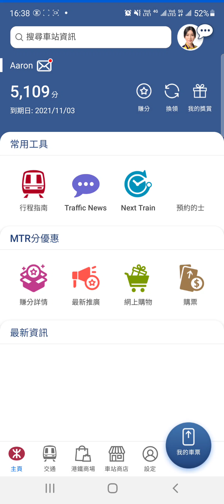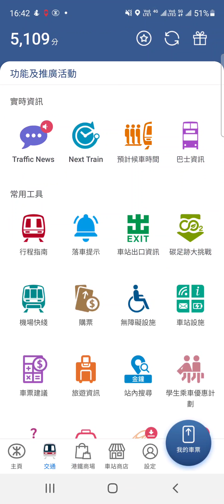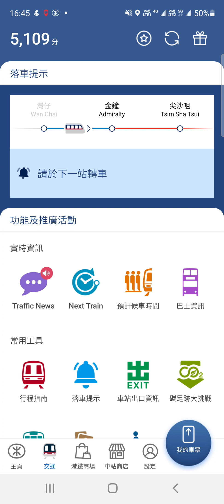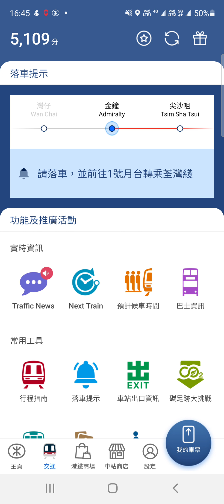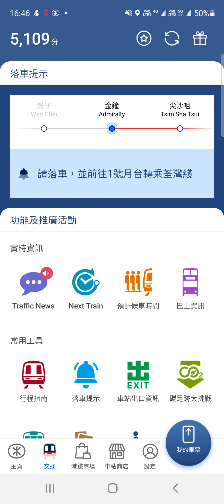港鐵行車片段 （銅鑼灣至葵芳 ）+巴士行車片段 235M （葵芳站至安蔭邨）(1)